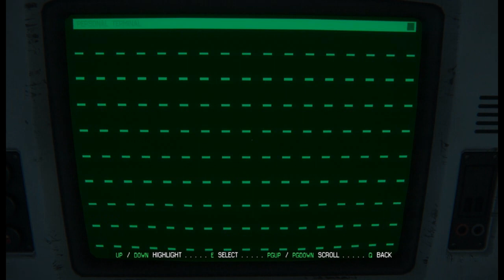Let's Play Alien: Isolation - S17 P1 - Hazmats and Broomsticks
Ohhhhh man 1 of 2